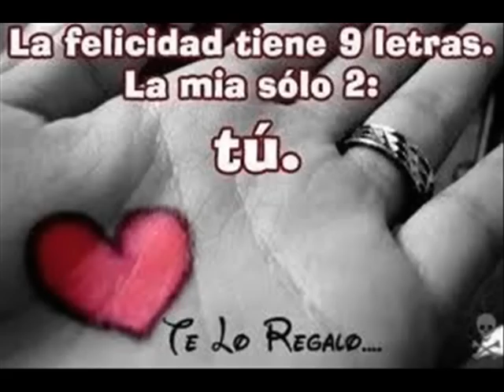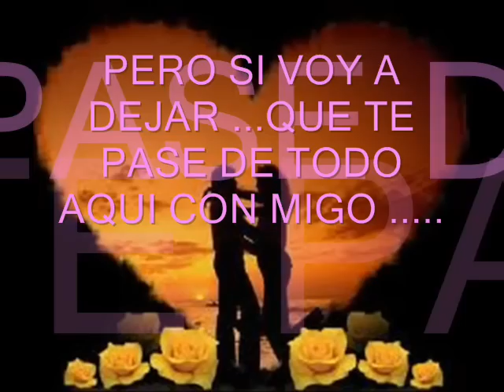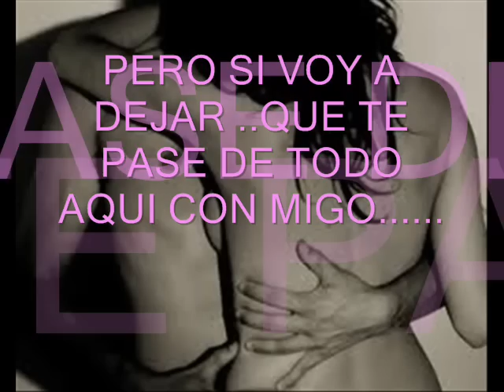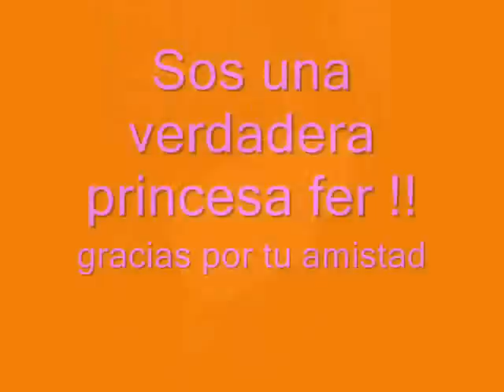axel - mi querida princesa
Musica y Recuerdos